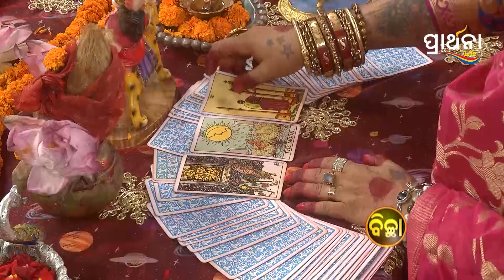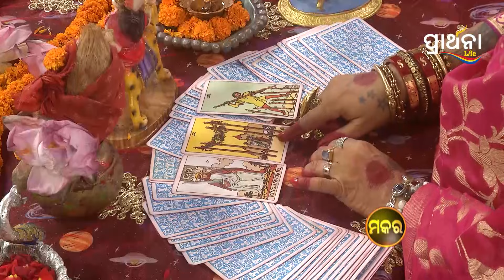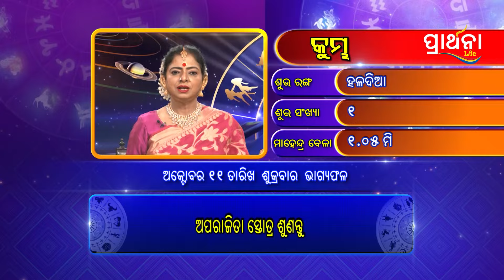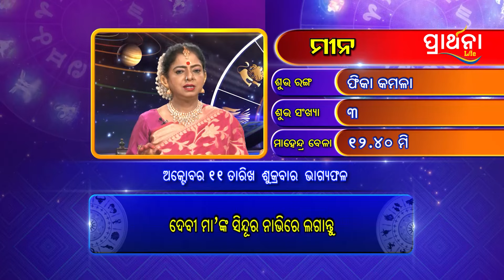BHAGYA BHABISHYA | 11th October 2024 | Today's Horoscope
ଭବିଷ୍ୟତର କଥା Tarot card ମାଧ୍ୟମରେ, ୧୨ଟି ରାଶି ପାଈଁ ଦୈନିକ ରାଶିଫଳ,ଆଜି ଆପଣଙ୍କ ରାଶି କଣ କହୁଛି (11th October 2024 ) ଆପଣଙ୍କ ଭାଗ୍ୟରେ କଣ ଅଛି...!ଦେଖନ୍ତୁ BhagyaBhabishya କେବଳ PrarthanaLifeରେ ।